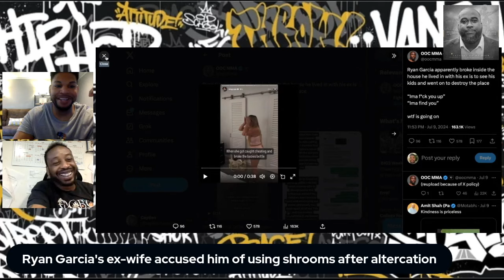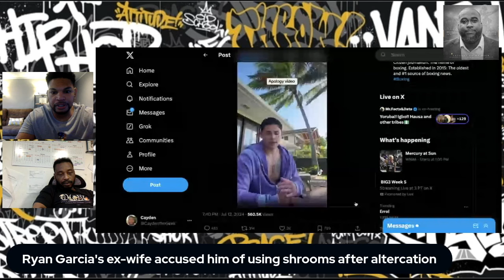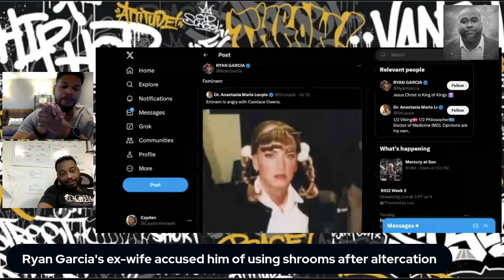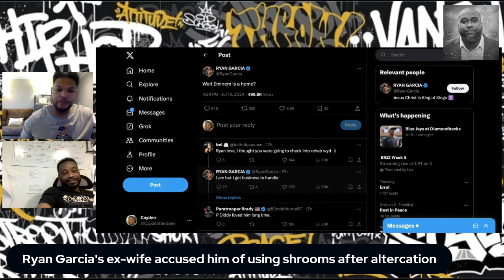Ryan Garcia's Ex Wife Accused Him Of Using Shrooms After Their Altercation